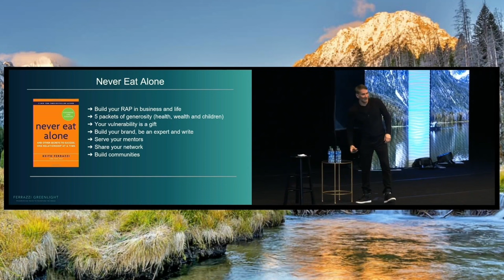[W&D] Creating Powerful Communities for Success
Leadership today isn’t about who reports to you; it's about how you lead a network of people towards a shared mission.

Success comes from co-elevating with others, creating a culture of generosity and authenticity.

How are you fostering this in your teams?

Keith Ferrazzi is a #1 NYT bestselling author, who wrote Never Eat Alone, Who’s Got Your Back, Leading Without Authority, and Competing in the New World of Work. He’s an entrepreneur, Founder & Chairman of Ferrazzi Greenlight and an executive team coach to some of the most prominent organizations in the world. He’s a thought leader and frequent contributor at publications such as Forbes, Entrepreneur, WSJ, and Fast Company. Recently, Keith has been at the forefront of remote team transitions since his published research in 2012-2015 appeared in Harvard Business Review.